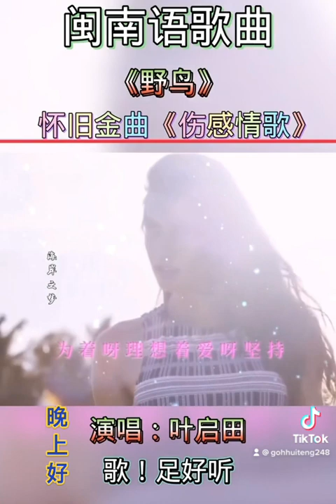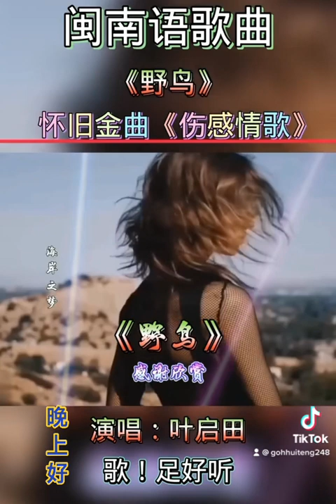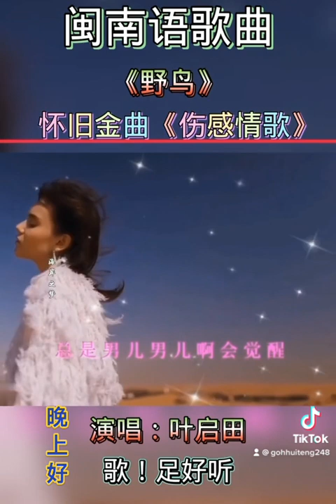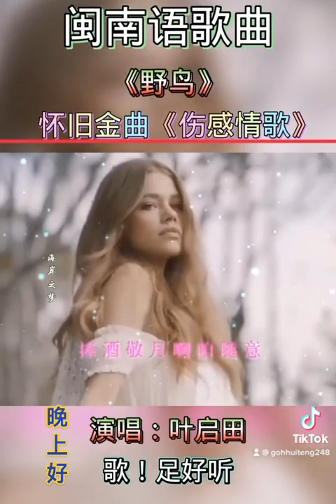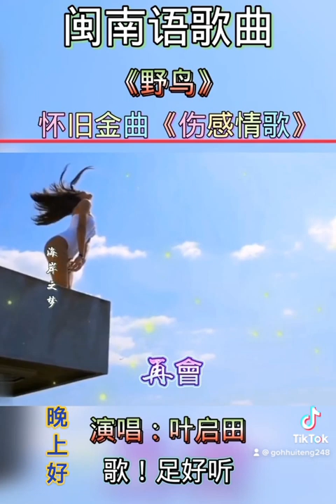叶启田闽南语歌曲：野鸟🎼👨‍🦰🐦🐦🐦